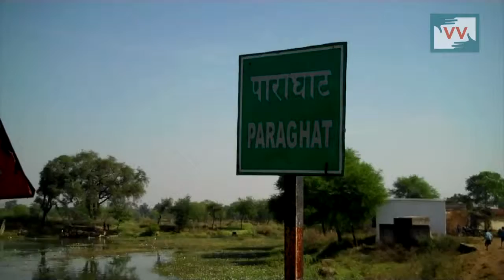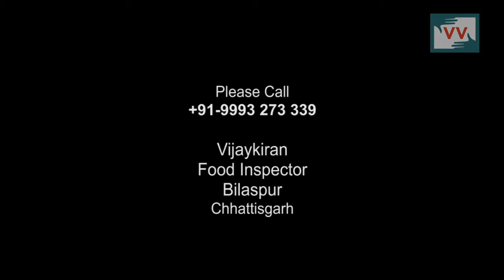Wait for Ration Ward - Vrinda Azad reports for IndiaUnheard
Saurin Bai of paraghat village of bilaspur district of Chhattisgarh needs ration card .